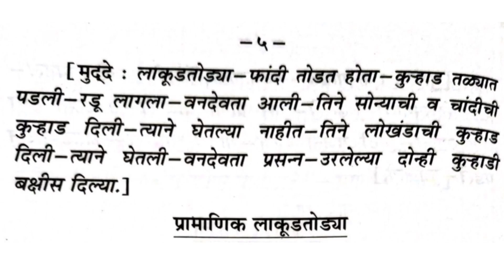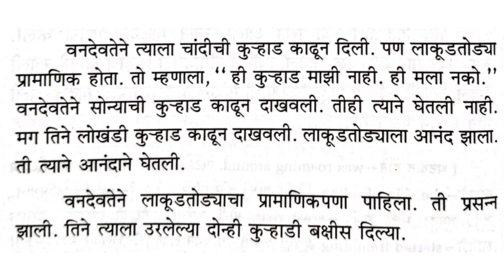wood cutter ||लाकूडतोड्याची गोष्टी ||Marathi goshti lakadhara aur Sone ki kulhadi